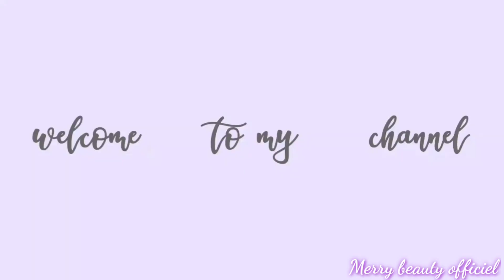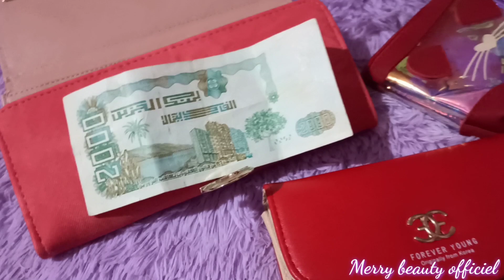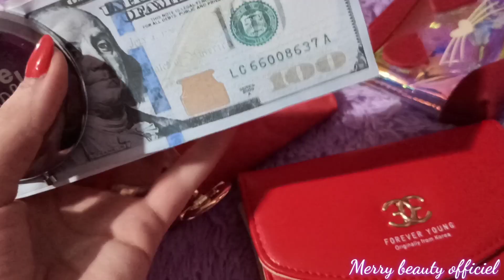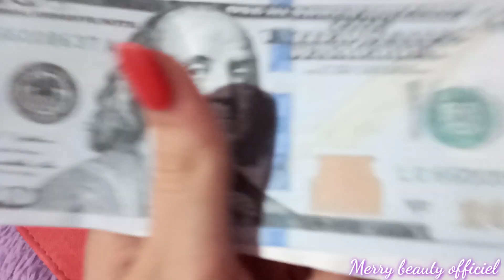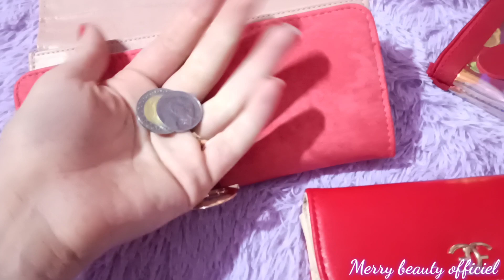كيف تصبح محفظتك مغناطيس للمال🤑ما هو اللون الداعم ليك باه دخلي دراهم💲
ليعندها أي سؤال أو مشكل
تتواصل معي رابط صفحتي على  👇👇الأنستغرام